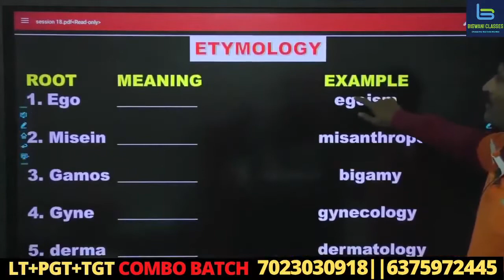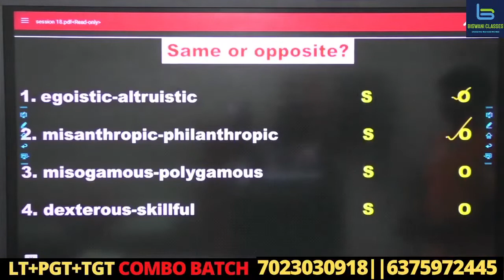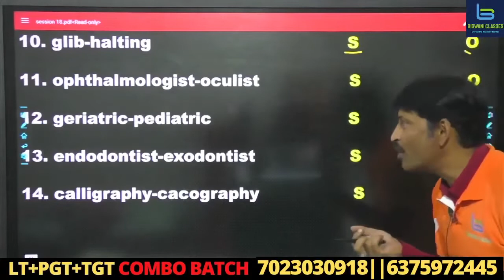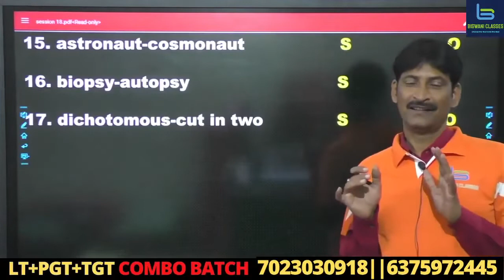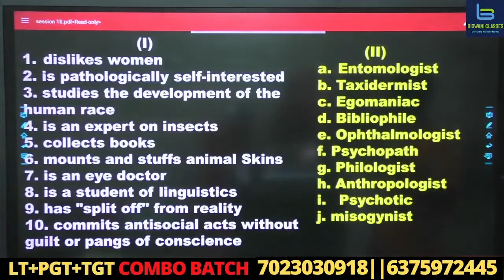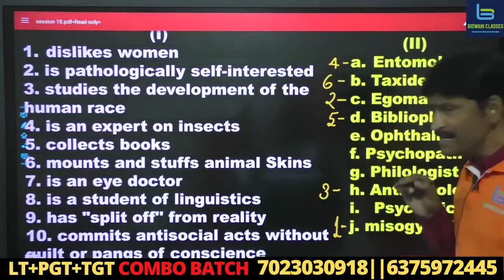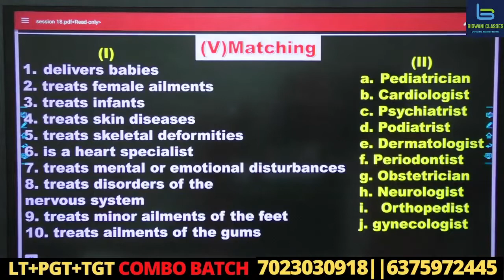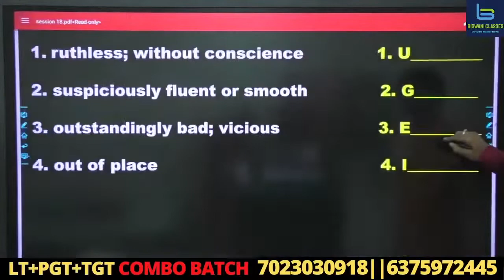Day-14 | Comprehensive Test | norman lewis | Norman lewis word power made easy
🛑C.A PDF
🛑C.A Booster